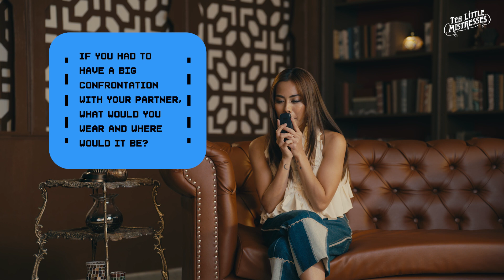Kerida FM: Iana Bernardez | Prime Video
Oo, headstrong si Coco pero mas headstrong si Iana Bernardez!